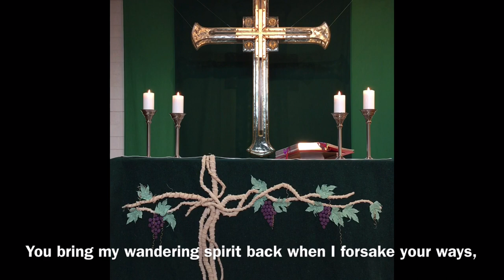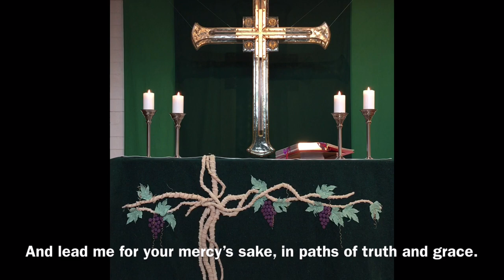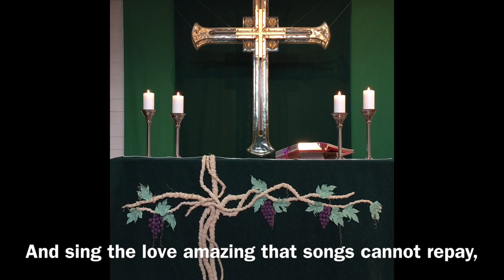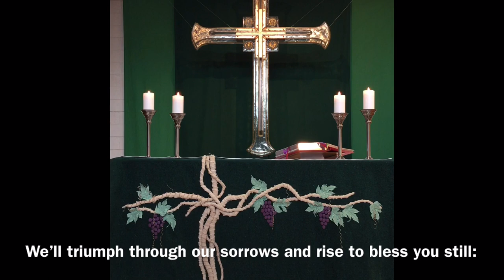Music Devotion, May 4, 2022, Jerry Gunderson, “My Shepherd, You Supply My Need”